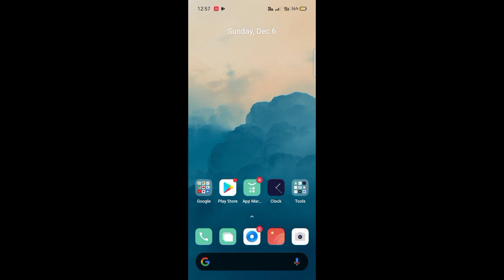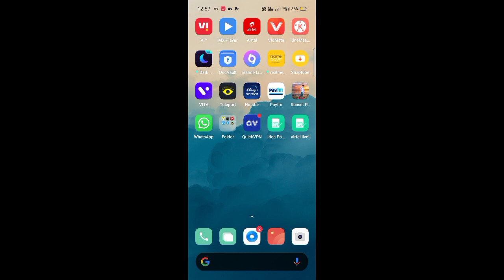Best VPN for PUBG MOBILE LITE users. . @Red Ankit